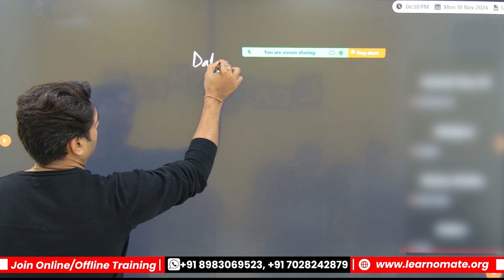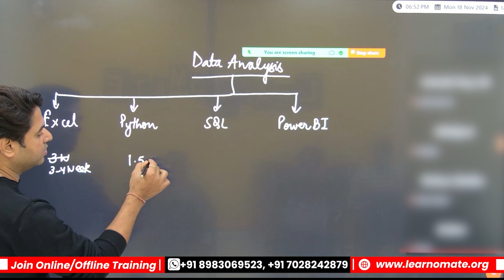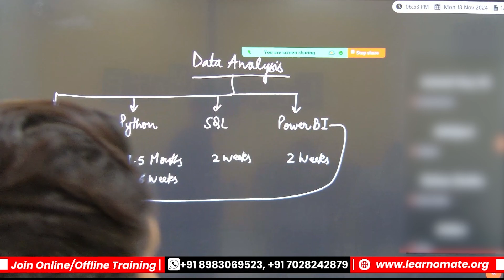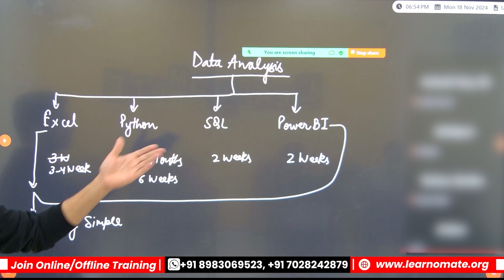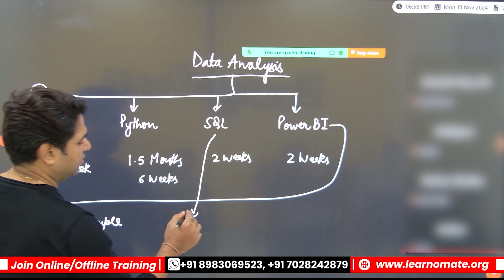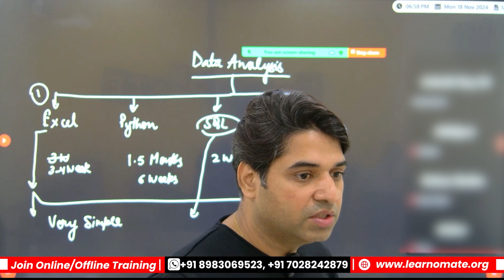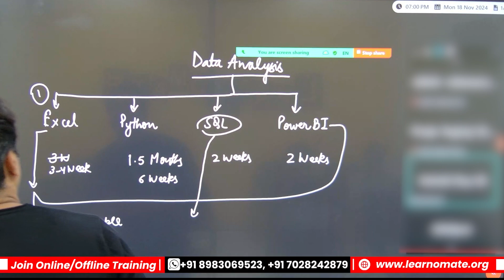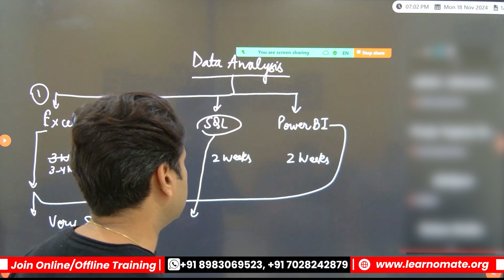What is Data Analysis? Is Excel and Power BI enough for data analysis? | Learnomate Technologies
In this video, Ankur Sir explains the fundamentals of data analysis and discusses whether tools like Excel and Power BI are sufficient for performing effective data analysis. Learn the importance of data analysis in various industries, how Excel and Power BI contribute to simplifying analytical tasks, and whether they are the best tools for beginners or professionals. Don't miss this insightful session!

Important Link

Channel will provide you in depth understanding of all oracle database concept.You will find the YouTube channel helpful for cracking oracle database administration interview. The explanation is clear and practically represented.